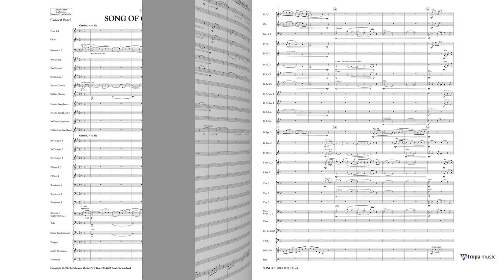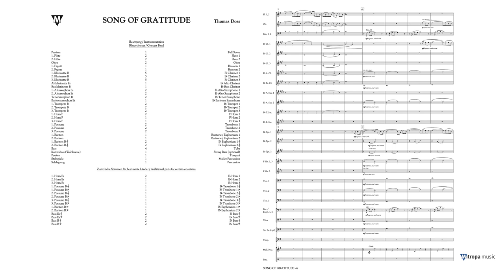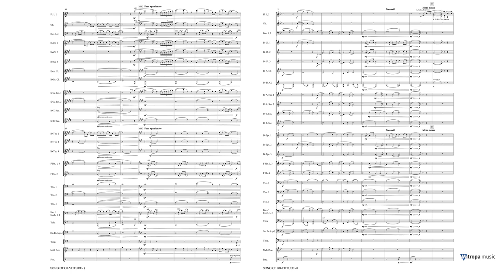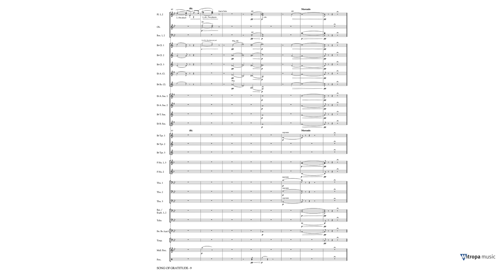Song of Gratitude – Thomas Doss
Mitropa Concertwork Series - Grade 3 – Duration: 04:05

Recorded by the Royal Symphonic Band of the Belgian Air Force and its conductor Matty Cilissen.

Song of Gratitude was written for an old friend. Many friendships that start off at a young age last for life and thus form a sort of connecting thread throughout one’s existence. In this particular work, this notion is mirrored in a short motif that expands more and more and becomes more passionate until it finally settles down in a thankful closing passage.

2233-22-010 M